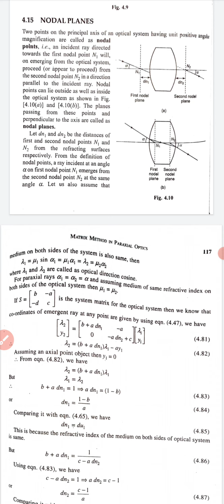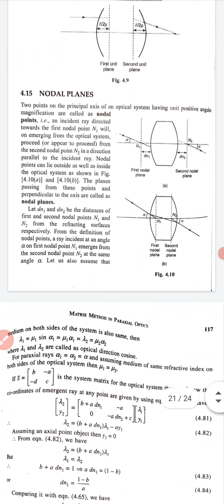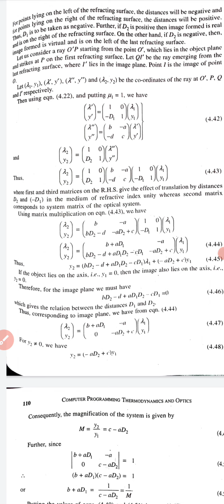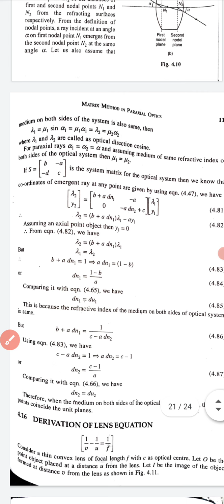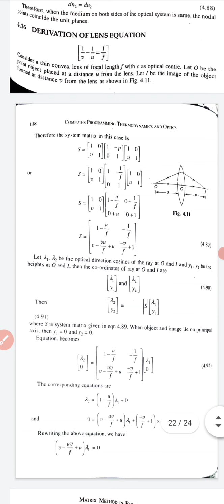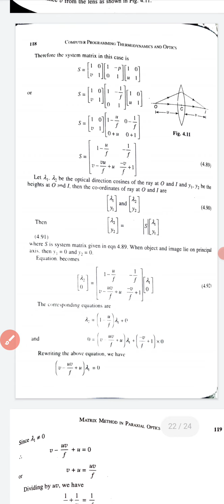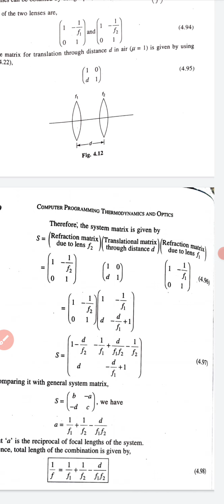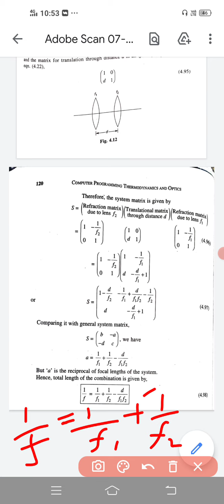Nodal Planes and System of two Thin lenses.